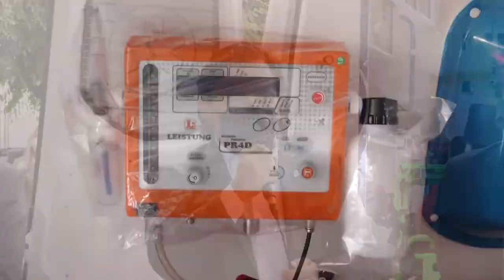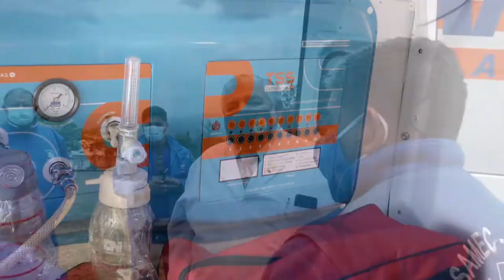Con 65 nuevas ambulancias la gestión Sáenz fortaleció la salud pública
Discurso del Gobernador Gustavo Sáenz